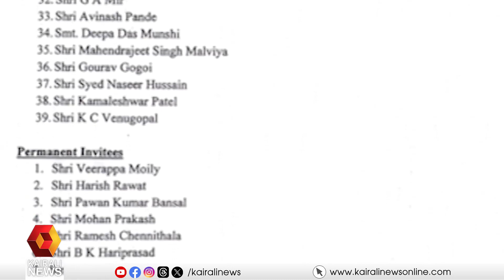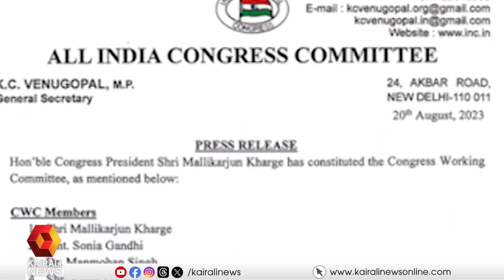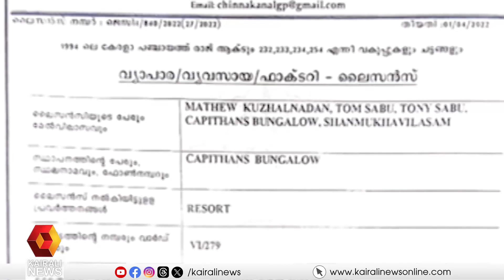രമേശ് ചെന്നിത്തലയെ ഒതുക്കിയതിനെതിരെ ഐ ഗ്രൂപ്പ്;അതൃപ്തി പ്രകടിപ്പിച്ച് ചെന്നിത്തല| Ramesh chennithala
രമേശ് ചെന്നിത്തലയെ ഒതുക്കിയതിനെതിരെ ഐ ഗ്രൂപ്പ്; അതൃപ്തി പ്രകടിപ്പിച്ച് ചെന്നിത്തല
Ramesh chennithala out from congress working committee, leader expresses anger